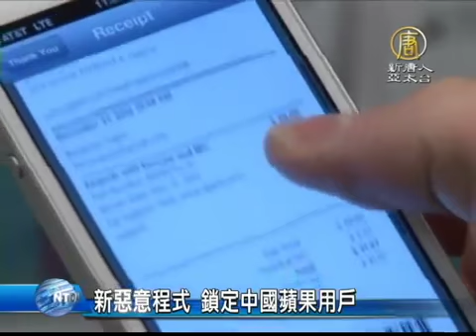新惡意程式 鎖定中國蘋果用戶【中國真相最新新聞】